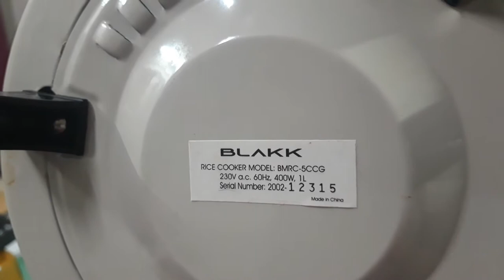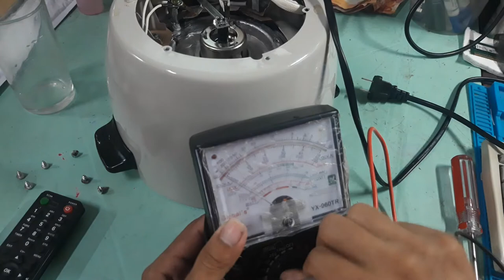BLAKK RICE COOKER MODEL NO. MBRC-5CCG - HOW TO REPAIR NO POWER, THERMAL FUSE PROBLEM, SOLVED!